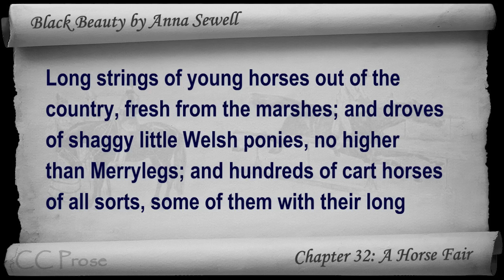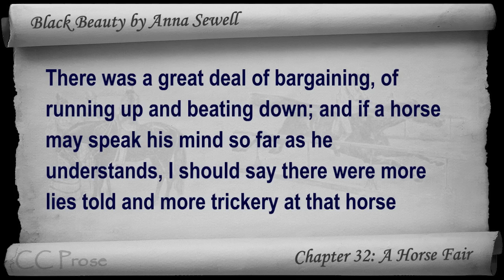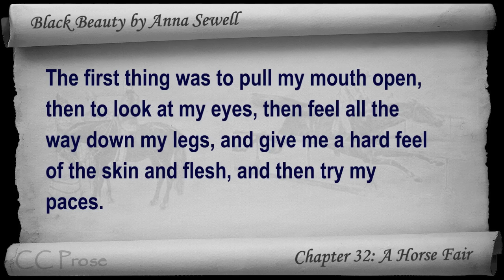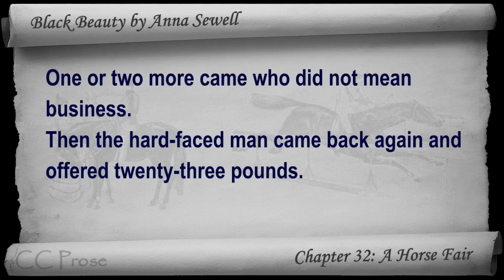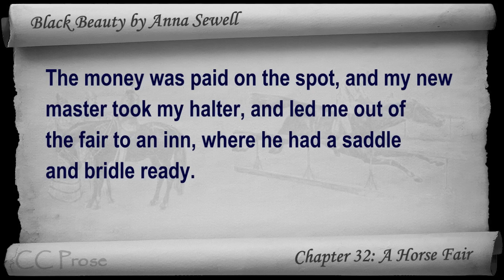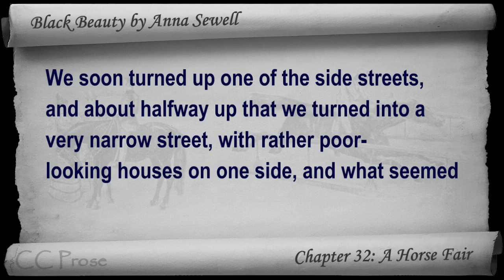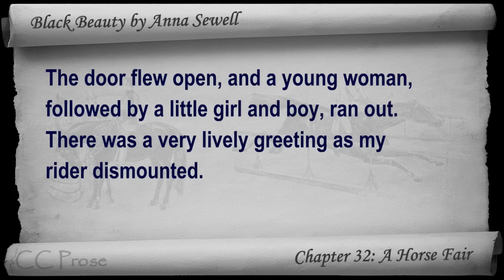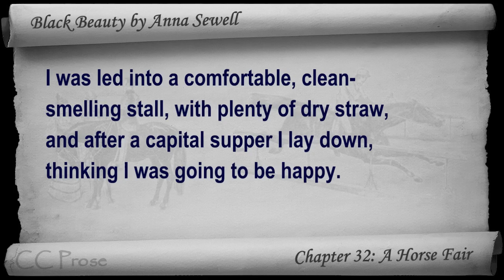Chapter 32 - Black Beauty by Anna Sewell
Chapter 32: A Horse Fair. Classic Literature VideoBook with synchronized text, interactive transcript, and closed captions in multiple languages. Audio courtesy of Librivox. Read by Cori Samuel.